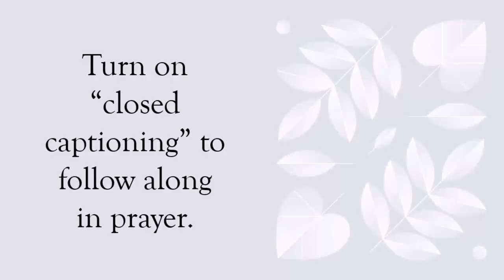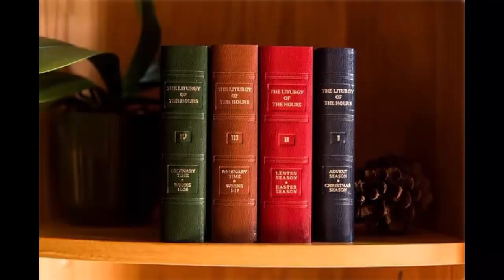Sep 23, Vol4, Lauds-MP, Mon, St Pius of Pietrelcina, Pr (Mem), Liturgy of the Hours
Morning Prayer with Deacon Kevin.

Single volume 'Christian Prayer': 012MP 0923-mp (Pss-4p718 Com-P-4p1426) v41
Volume 4 of 4 Volume Set: 412MP 0923-mp (Pss-4p670 Com-P-4p1763) v41

--- DAILY POSTING TIMES:  Lauds between 12AM-6AM, Vespers between 3PM-6PM ---
+++FYI:  Deacon Kevin often uses DivineOffice.org during personal prayer time.
This is a ministry of St. Joseph's Catholic Church, Jacksonville, Florida, stjosephsjax.org"